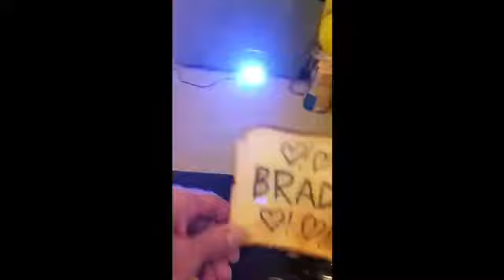Happy Birthday Brad!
Evil Dead
Deadly Premonition
Turkey Jam and Cereal!

Customised Birthday / Party songs for any human or animal -
Send me a list of things they like,
And a list of things they don’t like .

Volume 2 coming out soon..